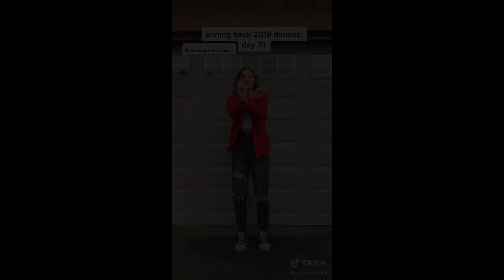Kerwin Frost Scratch That - Dance Challenge TikTok Compilation 2019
Kerwin Frost Scratch That - Dance Challenge TikTok